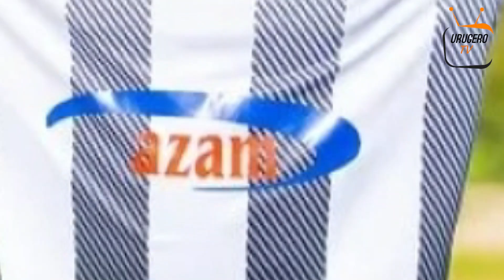BARIHEHE?NYUMA YO KUVA MURI APR FC KUKI ABAKIRI BATO BIBAGORA GUKOMEZA UMUPIRA? NINDE WO KUBIBAZWA?